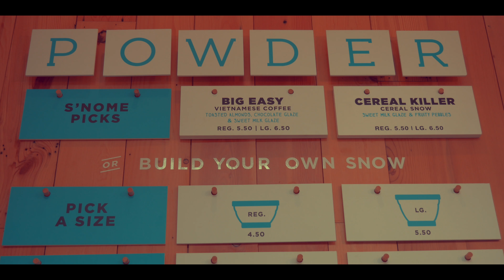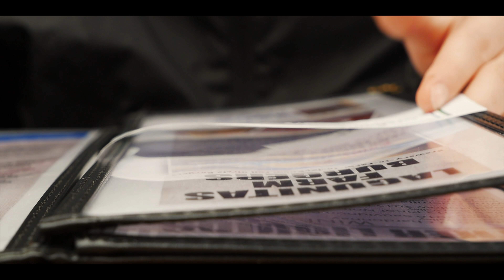Ego- Ella Eyre (Jack Wins Remix) Unofficial Music Video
Ego- Ella Eyre (Jack Wins Remix) Unofficial Music Video based one San Francisco, CA